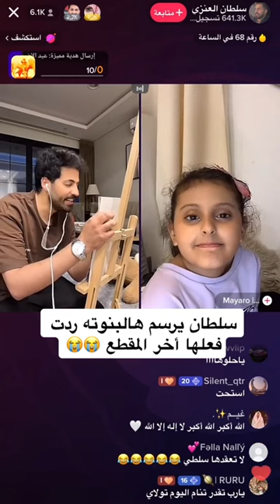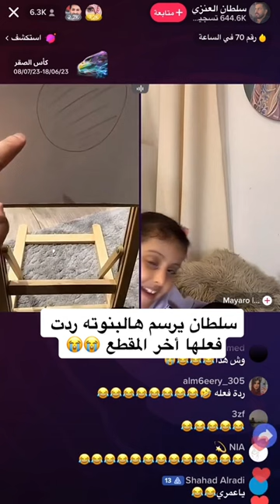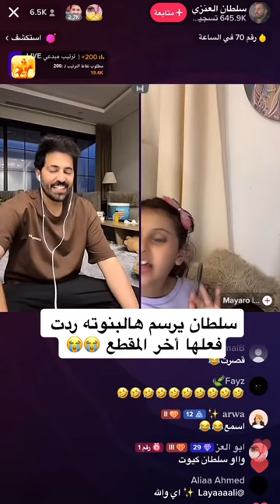ردة فعلها اخر المقطع اخت ميارو وسلطان العنزي😭😂🤍